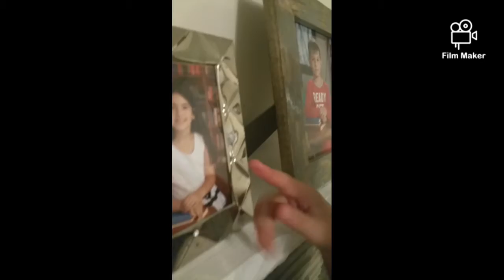Parkour challenge ft.valentina